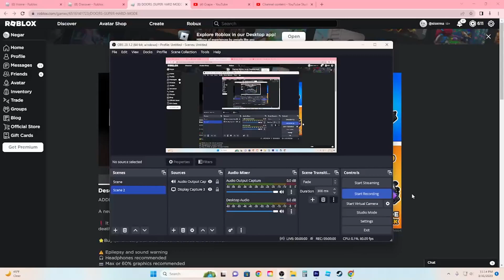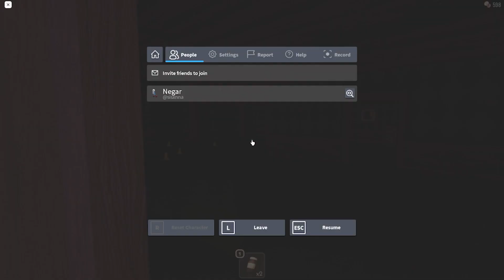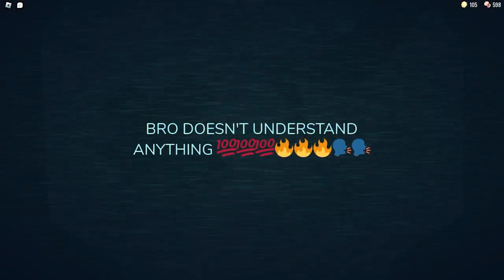Doors APRIL FOOLS update!